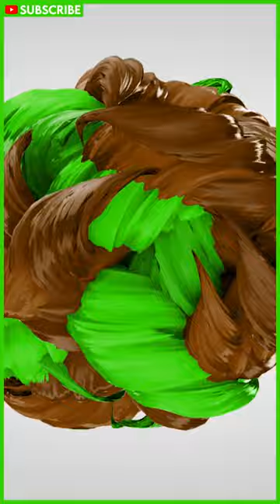Airedale Terriers: The Dog You Can't Afford to Ignore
Today on the channel, you’ll learn about the Airedale Terrier. Also known as the ‘King of Terriers,’ this breed is a hard-working, independent, athletic dog with a lot of drive, energy, and stamina. We have gathered all this information to help you make an informed decision if you find yourself drawn to this beautiful dog.

⏱️TIMESTAMPS⏱️